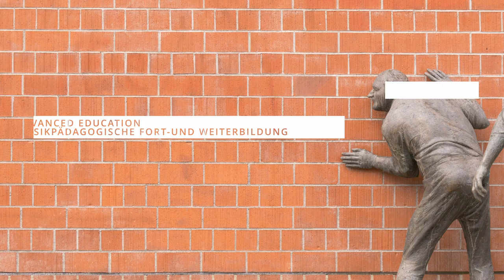Der Master Musik Elementare Musikpädagogik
In diesem Film stellen wir unseren Studiengang »Master Musik Elementare Musikpädagogik:
Advanced Education / Musikpädagogische Fort- und Weiterbildung« im Fach EMP vor, der auch berufsbegleitend studiert werden kann.